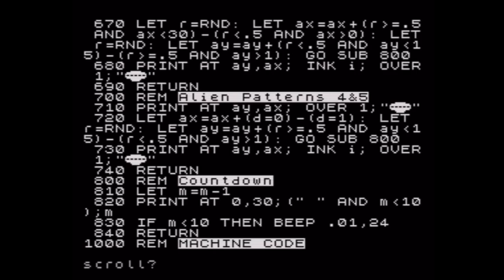Machine Code Sound Effects on the ZX Spectrum 48k | Space Defence Game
What began as an experiment in getting more sounds out of the 48K ZX Spectrum than just BEEPs, ended up being a full retro video game "Space Defence".

You have 30 moves to shoot the alien spacecraft or it can take out one of your bases. When all 8 bases are gone, the game is over. Sound effects created in Z80 machine code, manipulating port 254.

Full BASIC program listing at the end of the video, including a complier showing the Z80 opcode for the sound effects.